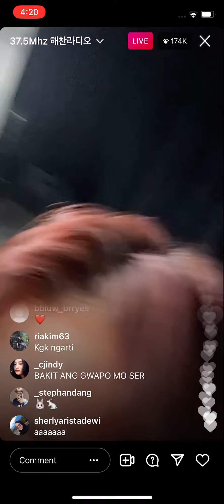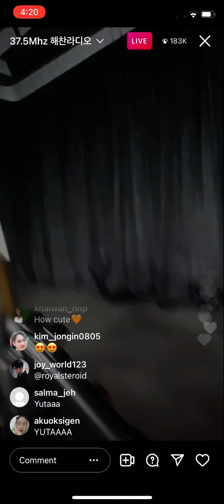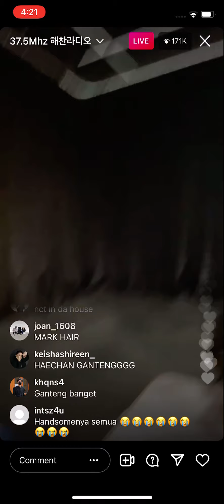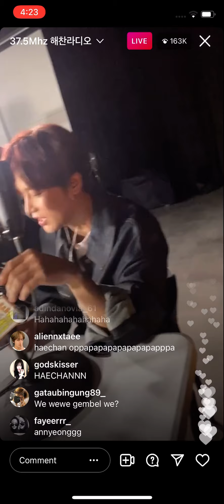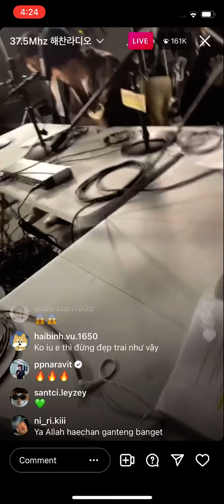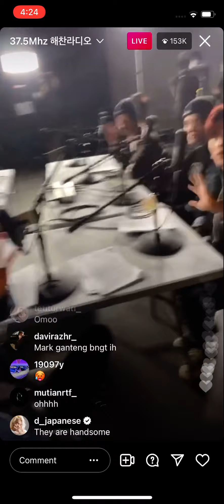NCT127 Instagram live 210915 recording 37.5Mhz 해찬라디오